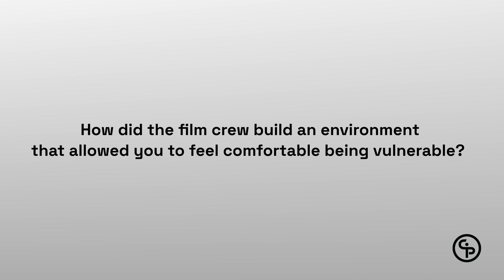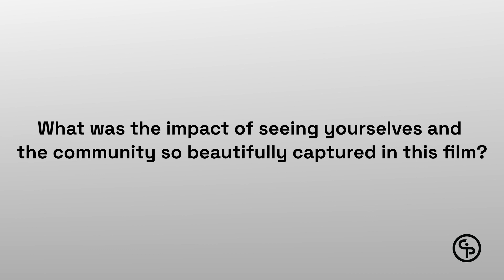Q&A with Protagonist Q’mAL, Editor Andres Landau and Deanna Smith - UNARMED VERSES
Watch the Q&A session from our special screening of Unarmed Verses, held on February 26 in memory of Charles Officer, who passed in late 2023. The discussion features protagonist Q’mAL, editor Andres Landau, and is moderated by Deanna Smith.

Q’mAL, a Toronto-raised singer, songwriter, and producer, blends Rock, Alternative, and Hip-Hop influences from artists like Muse, Post Malone, and Travis Scott. His performances span from the Afro Prairie Film Festival in Winnipeg to international stages in Germany.

Andres Landau, an award-winning editor originally from Argentina, has made significant contributions to Canadian film and television. He edited UNARMED VERSES, which won multiple awards including the 2017 HotDocs Best Canadian Feature Documentary.

Moderator Deanna Smith, a Montreal-based poet and teaching artist, brings her experiences as a bilingual African-Canadian to her creative work. She directs the Ile-Ife Africana Studies Collection and is active in facilitating poetry workshops in the Montreal area.

UNARMED VERSES is a 2017 documentary directed by Charles Officer, focusing on the experiences of Black Canadian residents in Toronto’s Villaways community as it undergoes demolition and revitalization.